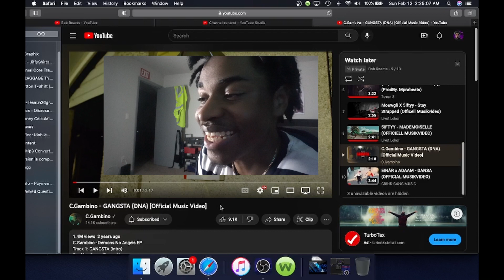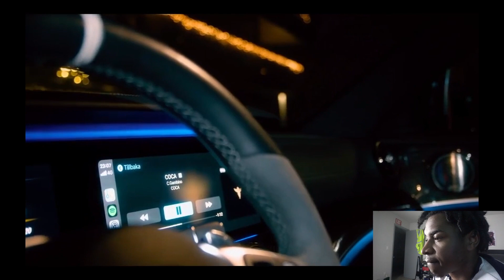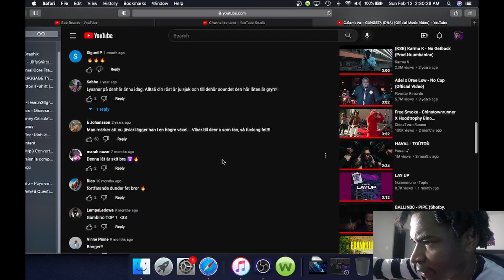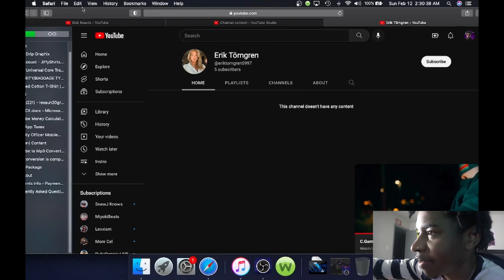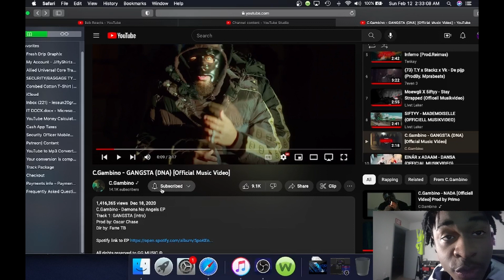AMERICAN REACTS TO SWEDEN GANGSTER C.GAMBINO- GANGSTA (OFFICIAL MUSIC VIDEO)